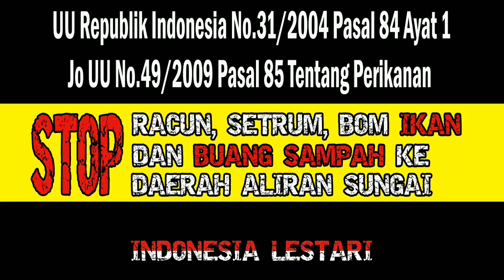Mancing wader beunteur diselokan Kecil, Wader Mania, Micro fishing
Sensasi asiknya Mancing beunteur diselokan Kecil memang membuat tergila gila, para Wader Mania atau bisa disebut juga para penggemar Micro fishing game tentu sudah tak asing lagi dengan sensasi strike ikan wader ini, meskipun ikan nya kecil namun memiliki tarikan yang gesit dan bertenaga, maka tak heran jiga penggemar mancingbikan Beunteur atau wader cakul ini sangat banyak, dan mereka berlomba membuat joran yang super lentur agar tarikannikan nya lebih bersensasi.
Joran : Joran wader Beunteur WBMI 120cm
Senar : olahan 0.8mm
Kail : sabpolo akita no.1
Umpan : WBMI sari nangka
Target : wader cakul atau Beunteur
lokasi : cidahu sukabumi